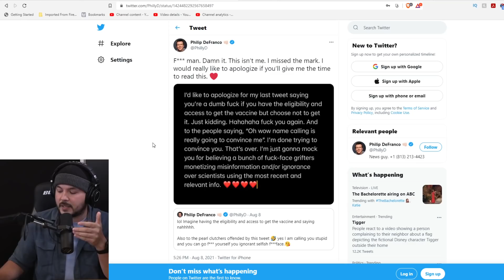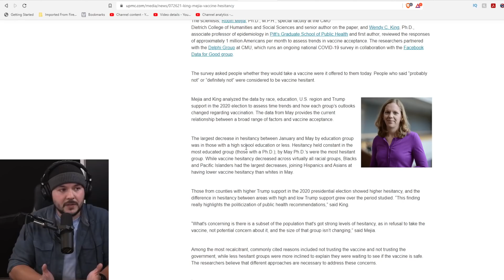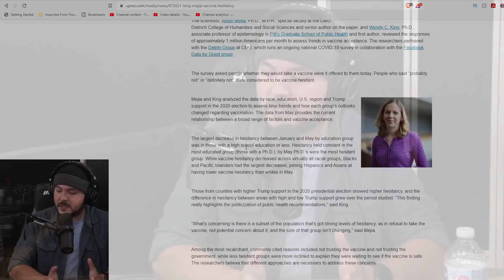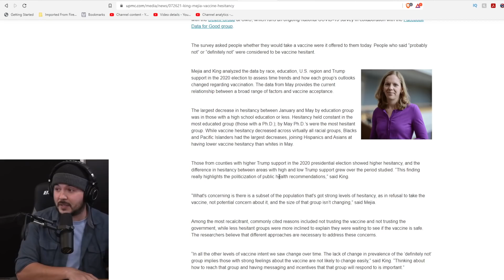Tim Pool Criticizes Philip DeFranco's Mean Tweet, Fake Apology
Tim, Ian, and Lydia join editor-in-chief of the Post Millennial Libby Emmons to discuss the deterioration of manners online and what it means for our decreasingly-civil dialogue.

Guest: Libby Emmons
@LibbyEmmons (Twitter)